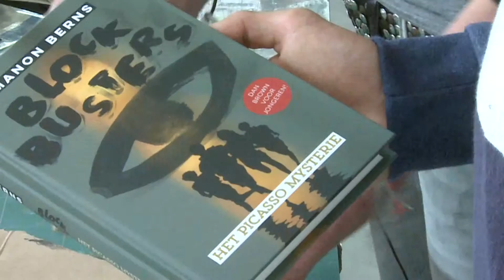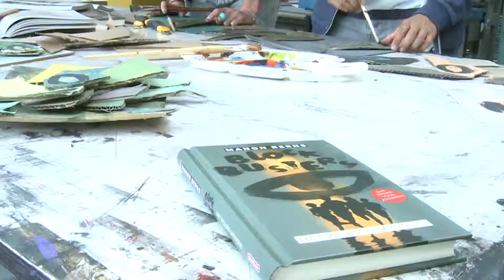Manon Berns over Het Picasso Mysterie